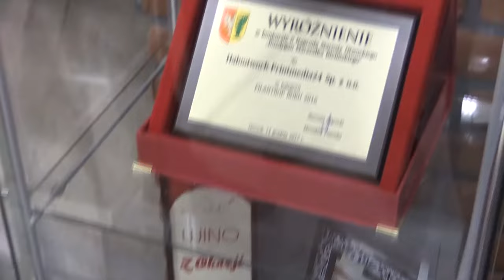Relacja z Grand Opening XeroDruk Cafe z finalistkami Miss Warszawy 2018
Relacja z Grand Opening XeroDruk Cafe z udziałem finalistek Miss Warszawy 2018.

Rozmawiał: Grzegorz Czepułkowski
Wideo: Daniel Zadrożny